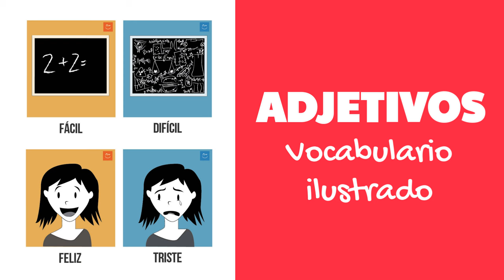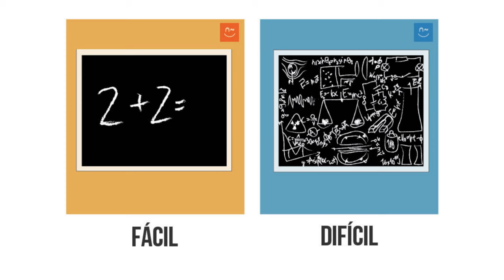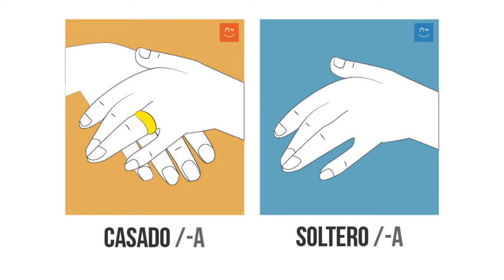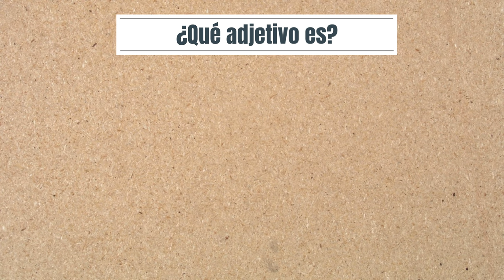Adjetivos - Vocabulario ilustrado - 1ª parte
Vocabulario ilustrados de los adjetivos en español.
Ilustrado por Pana.